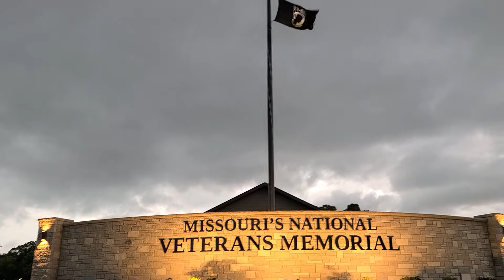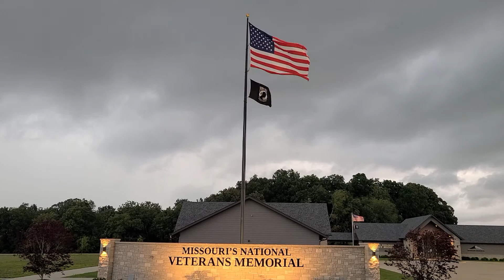Happy 200th Perryville Missouri Pom Mahathath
I pledge allegiance to the flag of the United States of America, and to the republic for which it stands, one nation under God, indivisible, with liberty and justice for all.

What so proudly we hailed at the twilight last gleaming? whose broad stripes and bright stars, thro's the perilous fight, O'er the ramparts we watched, were so gallantly streaming? And the rockets' red glare, the bombs bursting in air. Gave proof thro' the night that our flag was still there. O say, does that star spangled banner yet wave. O'er the land of the free and the home of the brave